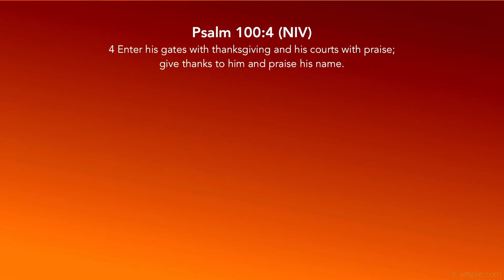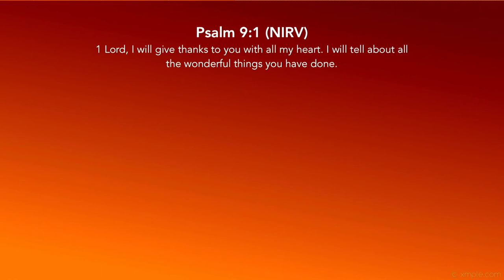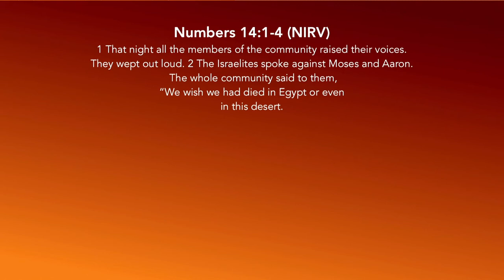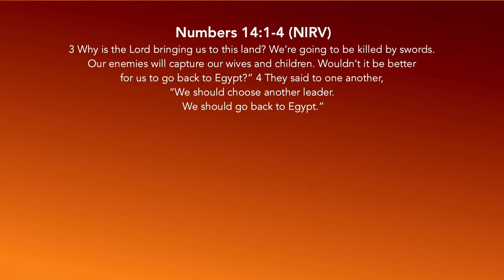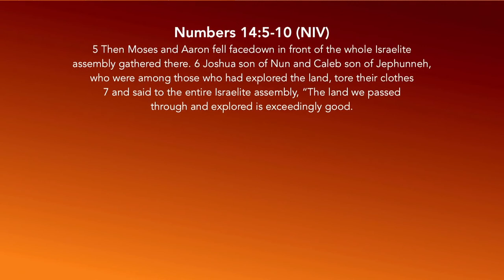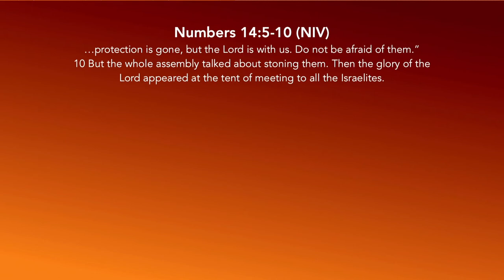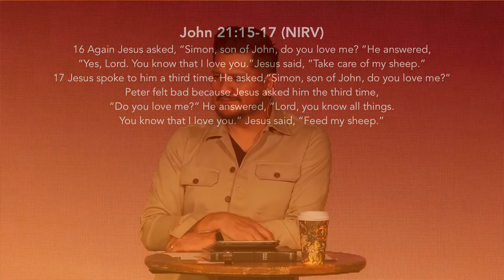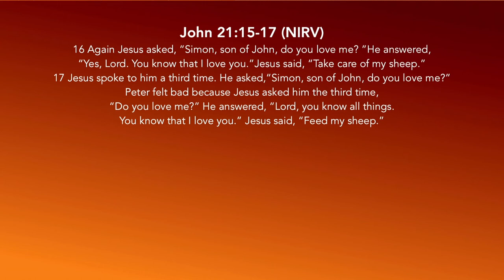Thankful 11 27 19